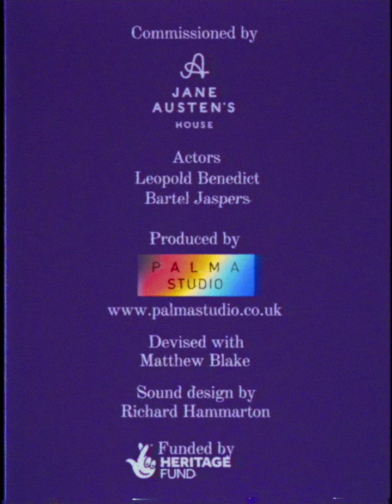“Time for a Letter”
Jane Austen loved reading Samuel Richardson’s letter-based, or epistolary, novels of romance but that didn’t stop her satirising the format in ‘Amelia Webster’. In this extremely economic sequence of incredibly short letters, Austen’s writers lack paper, words and substance. Nevertheless, no less than three weddings result. Bartel Jespers and Leopold Benedict riff on the playful intersection of writing, technology and romance, in this short ‘infomercial’ attempting to sell letter-writing to modern lovers.